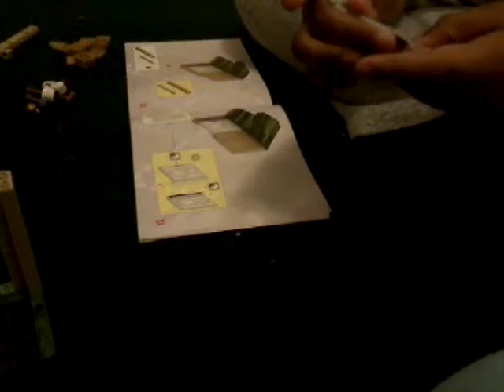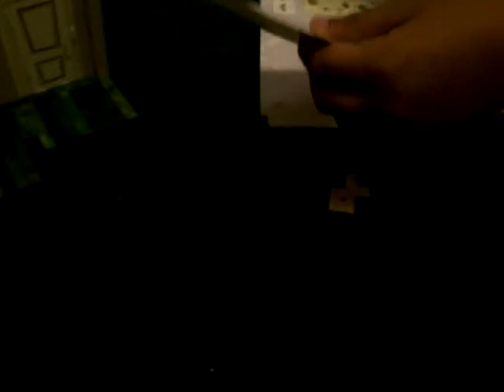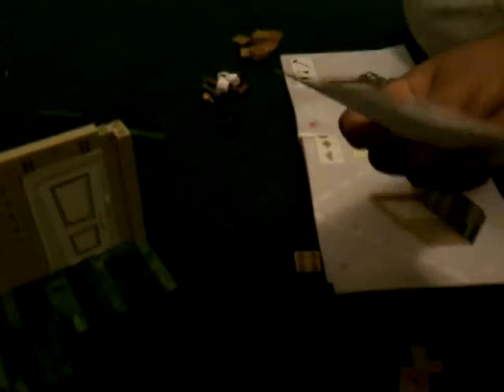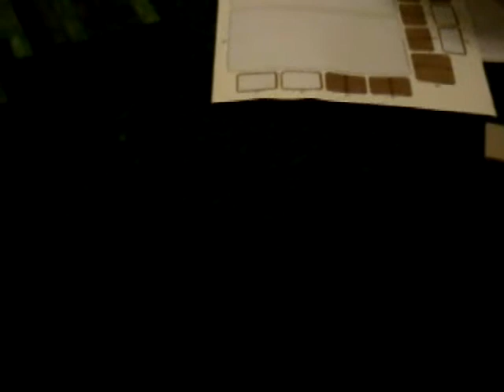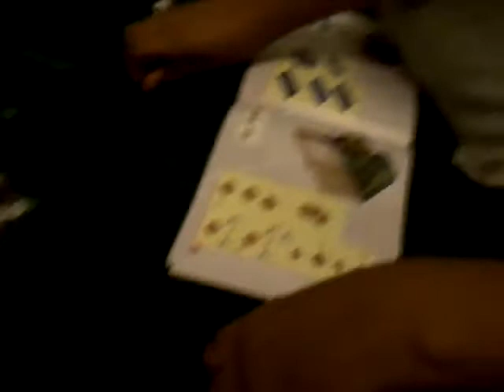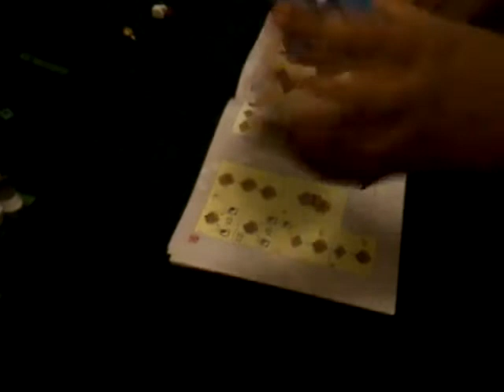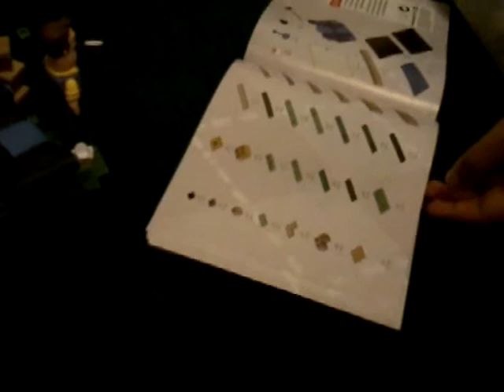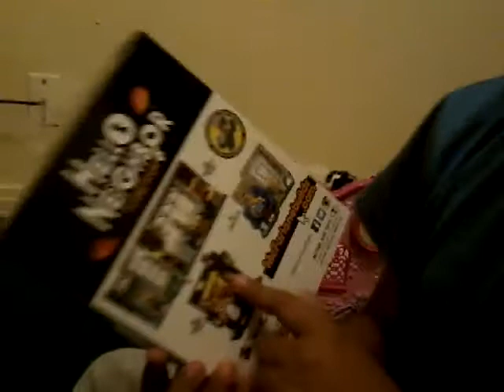Hello Neighbor living room construction set review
Cgg